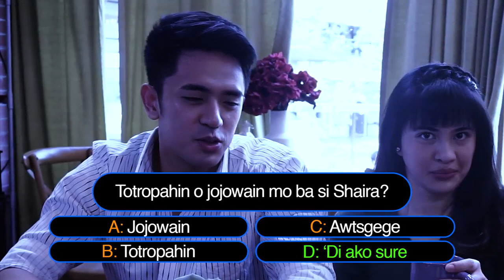Julie Anne San Jose and David Licauco (Jojowain o Totropahin)